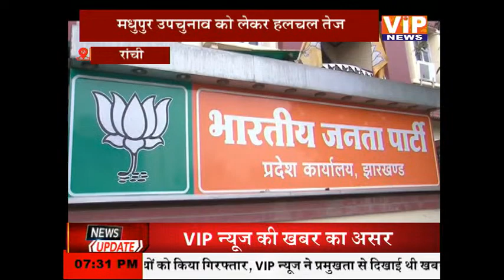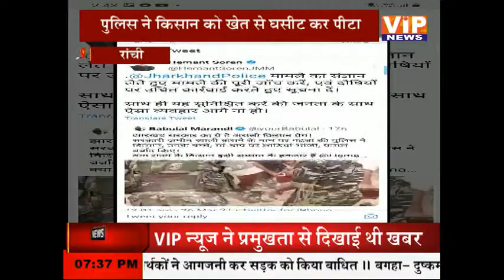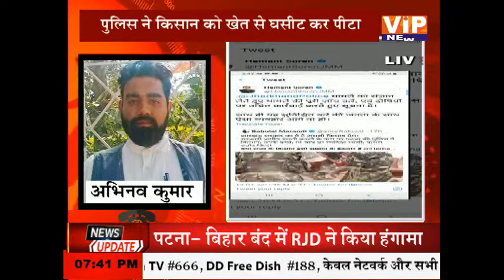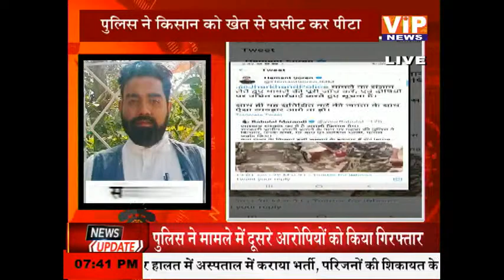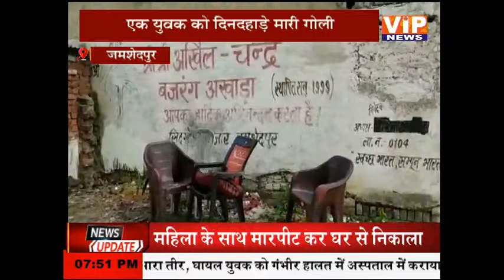बात झारखण्ड की: मधुपुर उपचुनाव को लेकर हलचल तेज || 07:30 PM || 26 Mar 2021